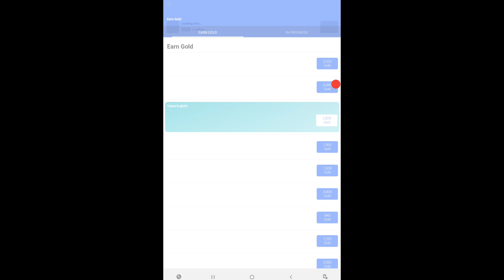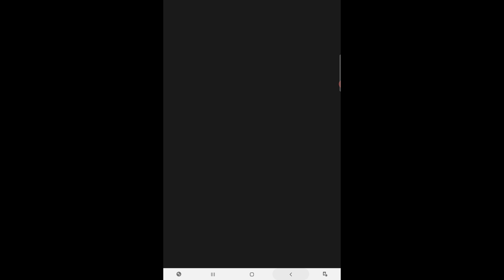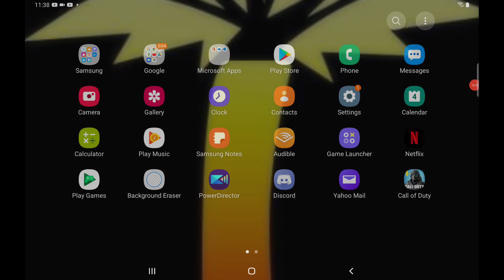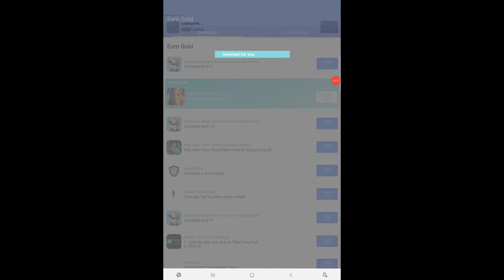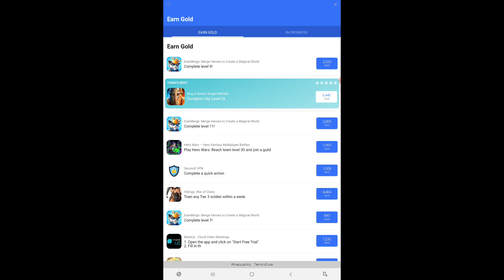War Robots - 20k Gold In Raid Shadow Legend! Don't Make These Mistakes!